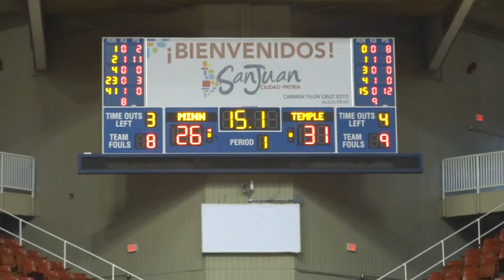Puerto Rico Tip Off 2015 (NCAAM)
Parte de la cobertura de El Clutch Deportivo en el Puerto Rico Tip-Off 2015